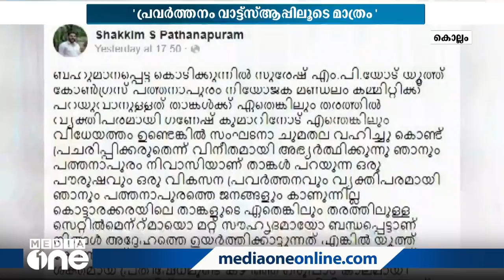'പ്രവർത്തനം വാട്‌സാപിലൂടെ മാത്രം' കൊടിക്കുന്നിൽ സുരേഷ് എംപി ക്കെതിരെ യൂത്ത് കോൺഗ്രസ്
'Activity only through WhatsApp 'Youth Congress against Kodikunnil Suresh MP

Malayalam News Malayalam Latest News Malayalam Latest News Videos Log onto MediaOne news live TV for the latest Malayalam news update, Kerala breaking news, gulf news, trending Malayalam news, Malayalam entertainment, sports news.MediaOne is a 24x7 news channel which broadcasts the updated news from trustworthy sources. The fastest-growing channel with varied presentations makes the channel unique. MediaOne is an initiative by Madhyamam.

കേരളത്തിലെ ഏറ്റവും മികച്ച വാര്‍ത്താ നെറ്റ്‌വര്‍ക്കാണ് മീഡിയവണ്‍ . ഏറ്റവും കൂടുതല്‍ പേര്‍ തത്സമയം മലയാളം വാര്‍ത്തകള്‍ കാണുന്ന മലയാളത്തിലെ മുന്‍നിര വാര്‍ത്താ ചാനല്‍. മൂല്യാധിഷ്ഠിതവും സ്വതന്ത്രവുമായ മാധ്യമപ്രവർത്തനം നടത്തുന്ന മലയാള ന്യൂസ് ടെലിവിഷൻ ചാനലാണിത്‌. ലോകമെമ്പാടുമുള്ള ഉറവിടങ്ങളിൽ നിന്ന്സമാഹരിച്ച കാലികവും സമഗ്രവുമായ വാർത്തകളും പ്രോഗ്രാമുകളും വ്യത്യസ്തമായ രീതിയിൽ മീഡിയവൺ പ്രേക്ഷകരിലെത്തിക്കുന്നു. 24 മണിക്കൂറും ലോകത്തിന്‍റെ ഏത് ഭാഗത്ത് നിന്നും ഇവിടെ തത്സമയം ലൈവ് കാണാം. അതിവേഗം വാര്‍ത്താ വീഡിയോകള്‍ ലഭിക്കാൻ മീഡിയവണ്‍ സബ്സ്ക്രൈബ് ചെയ്യൂ... ബെല്‍ ബട്ടണും ക്ലിക്ക് ചെയ്യൂ.

Genre: News
Language: Malayalam